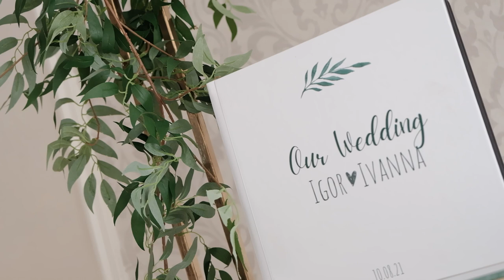Ніжне весільне відео в Карпатах | Wedding film Igor & Ivanka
❤️Ніжне весільне відео із мальовничого Закарпаття для Ivanna Voloshin та Ihor Voloshin
🎥Три дня фільмування (половина часу - дорога) та чотири дня монтажу🎬
🎼Поексперементував із звуковим дизайном, тому задля гурманного сприйняття відео - одягніть навушники🎧
📍Буду радий вашим відгукам стосовно якості даного відео та підтримайте лайками задля поширення контенту у мережі✅